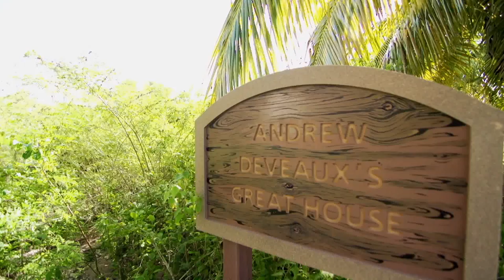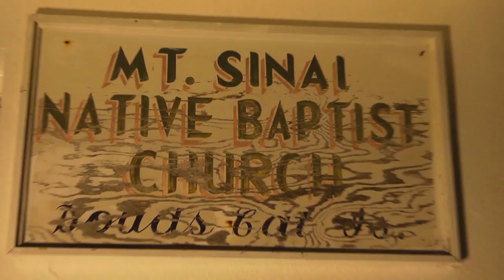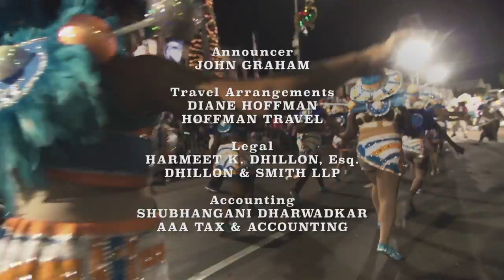Music Voyager: Bahamas Junkanoo Celebration | Episode 606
Junkanoo: It's a Bahamian 'Ting! Watch as Jacob Edgar and his crew immerse themselves in the truest form of Bahamian Culture.

Video courtesy of The Bahamas Ministry of Tourism and Aviation. Video footage to be solely used by Bahamas Ministry of Tourism & Aviation. No third party usage allowed.